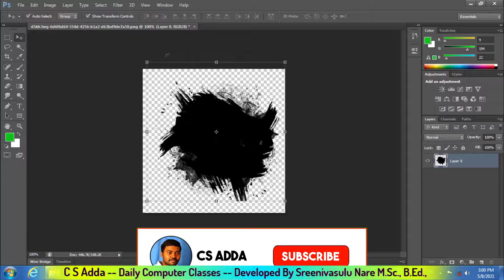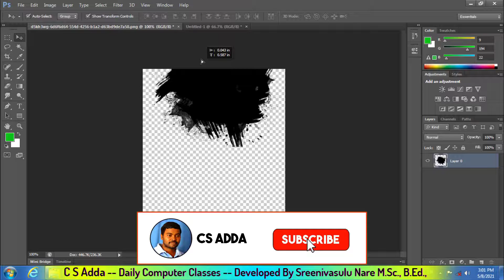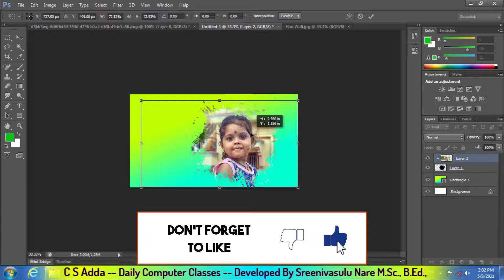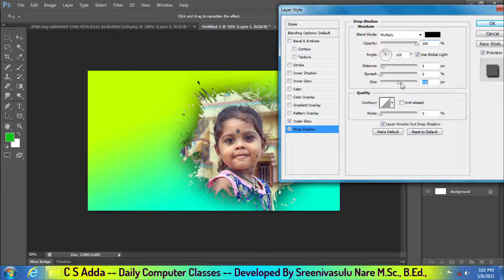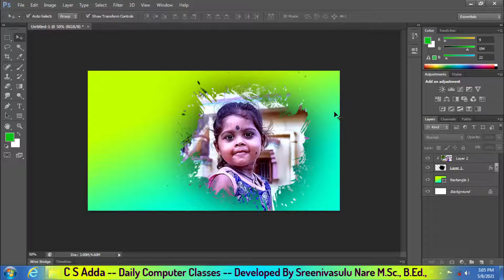Perfect Image Effect